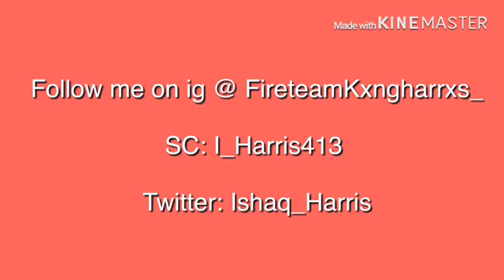3500 mix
And like and komment